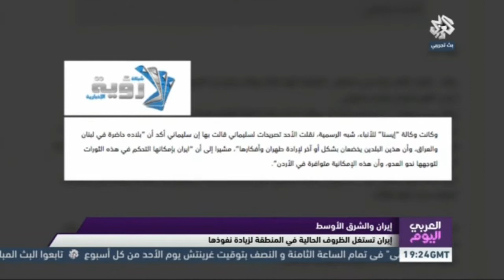العربي اليوم | تقرير| إيران تستغل الظروف الراهنة في الشرق الأوسط لزيادة نفوذها